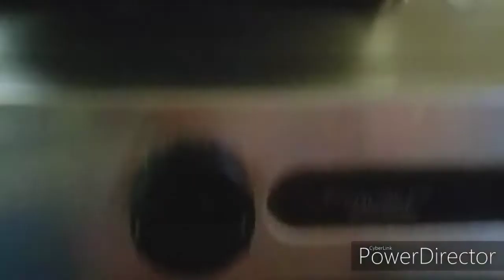இரண்டே பொருள் போதும் டிரை பன்னி பாருங்க...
கடலை மிட்டாய்
தேவையான பொருட்கள்:

கடலை
வெல்லம்